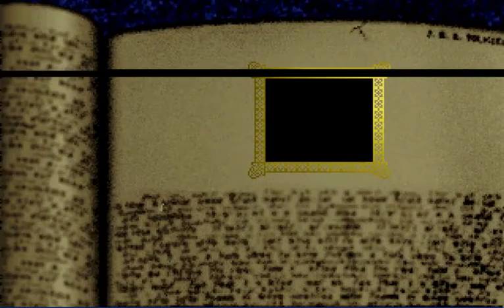Let's Play The Two Towers Episode 6-The King Of The Golden Hall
In episode 6 we explore the rest of Ithilien with Frodo and Sam and meet some unlikely allies. As Merry and Pippen we join the Ent attack on the fortress of Isengard. Finally, Gandalf, Aragorn, Legolas, and Gimli reach the Golden Hall of Edoras and meet with King Theoden.